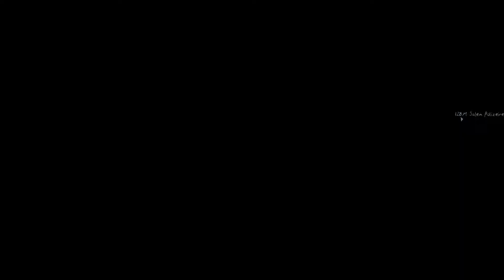► Let's Play Murdered: Soul Suspect ★ 009 Gekränkter Geist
► Let's Play Murdered: Soul Suspect - German Gameplay

Auf dem Weg ins Revier gelangen wir in einen Park, dort rastet unter anderem die Seele einer jungen Frau, die einfach keine Ruhe findet ohne zu wissen, ob ihr Ex-Freund sie betrogen hat oder nicht.